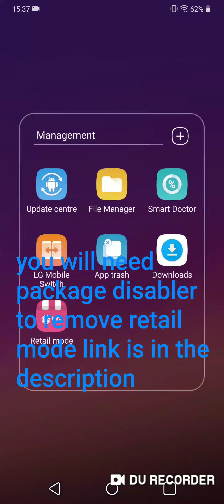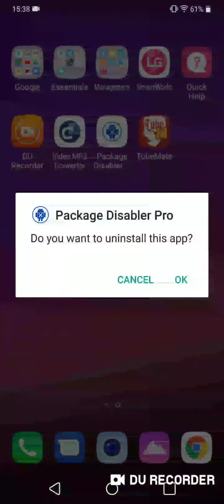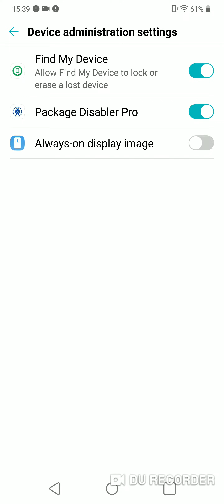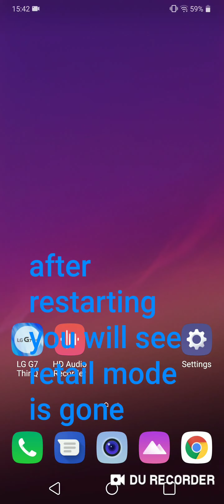How to remove retail mode in lg g7 thinQ